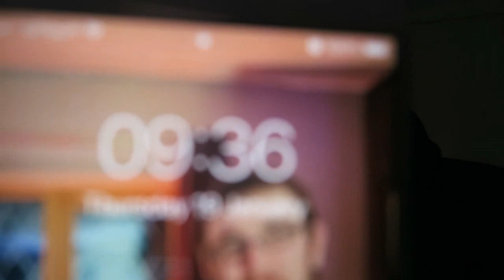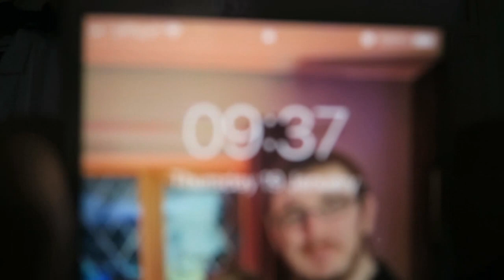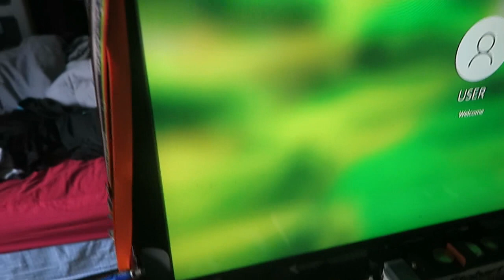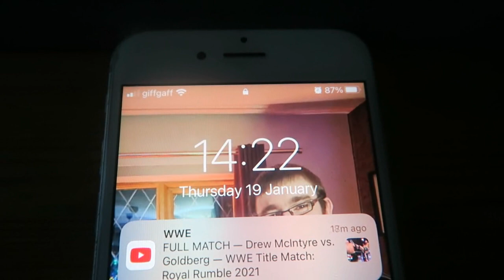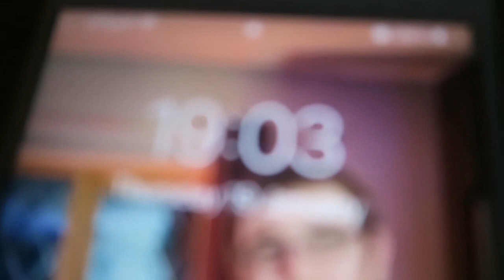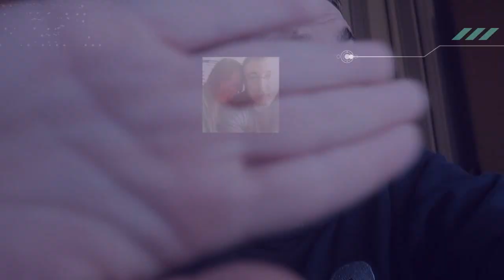Playing on SCR in Roblox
LAST Subscriber(s): Simon Judd as 543 & Justin Everett as 544 on 09/01/2023

Thursday 19 of January 2023-19/01/2023
Morning-So I wake up after 9:30am, got up and got ready for the day then started the vlog and then I gone onto the computer to name my video from Roblox for the morning with my songs on for the morning and was editing few video together and few hours later.

Afternoon-I started to upload some videos onto my Facebook Group for abit and then I gone onto SCR to drive a class 707 and on my return trip I had a Guard and its one and the only @thehostingmetalpetal as join me anyways few hours later I did more uploading and naming of videos and then I gone onto Bathwick & Somerset to film a video on there too anyways and then I do my YouTube catch up and then chill out for the rest off the night and then at 21:00 I gone downstairs to make cup of tea and then I ended the vlog and on that bring said I will see you all in the next vlog.

Monday-Canterbury & District.
Thursday-Leeshire.
Friday-

Apsley & District.